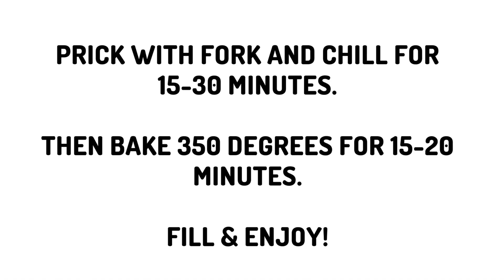Pie Crust - Low Carb & Vegan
This healthy crumble pie crust is made from 3 ingredients and comes together in 5 minutes. This crumble crust uses wholesome ingredients like nuts and natural sweeteners for a gluten-free and low carb crust for pumpkin, no bake, or vegan cheesecake fillings.

🥧Recipe at Intentionallyeat.com

Trying to start a plant-based diet? 🌱 Feel lost & don't know where to start? 🤷🏻‍♀️ I can help.

I used to be morbidly obese and had high blood pressure and high cholesterol.

Now I weigh 125 lbs less, my blood pressure is 110/70, and no more high cholesterol!

When I first started eating a vegan diet, I had no idea what I was doing or how to do it. If you feel the same way, I can show you how simple it can be to nourish your body and feel amazing!

✅ We've got tons of resources to help. Like...

🥕 Getting Started 🥕

Beginner Bundle- @ The Plant-Based Starter Kit - Intentionally Eat

💥 Weight Loss 💥

🚨 Try It 🚨

💚Facebook: Intentionally Eat with Cindy Newland

Intentionally Eat & have a healthy day! 💚🍓💪🏻